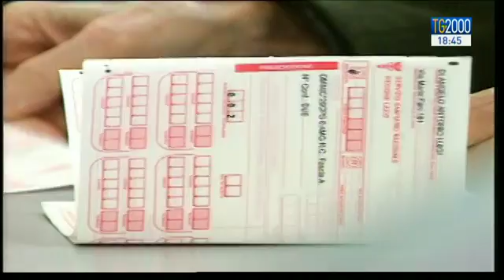Legge di stabilità, una manovra da 2,6 miliardi di euro. Tutte le novità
La Commissione bilancio ha votato tutta la notte per approvare gli ultimi emendamenti della Legge di stabilità. Domani il suo approdo in aula. Nel servizio di Leonardo Possati le ultime novità.